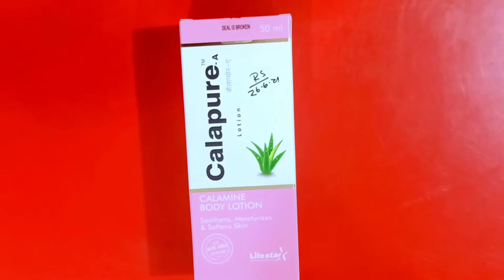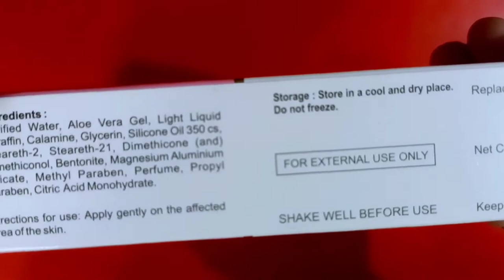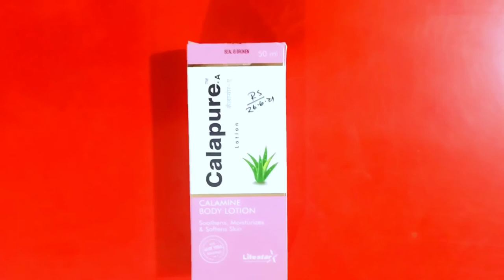Calapure Lotion For Skin Uses